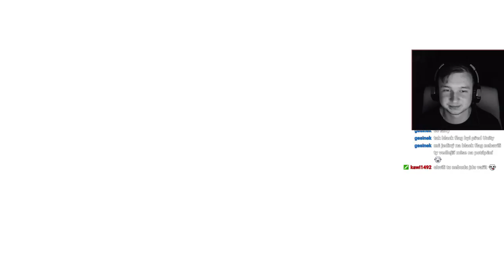Assassin's Creed #3 Nenasytný boháč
Assassin's Creed walkthrough
Assassin's Creed cz
Assassin's Creed gameplay
Assassin's Creed česky